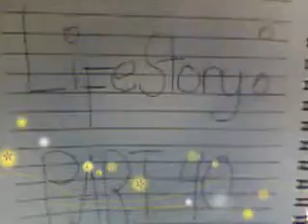LifeStory : Justin Bieber love story [ part 40 ] ~** story in description box **~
~AFTER THE REHERSAL,THE OTHERS WENT TO WHEREVER WHICH LEAVES JUSTIN AND TERRY ALONE.they were having some conversation.~

Justin:you are the only one i love.i swear.
Terry:prove it.
Justin:okay whatever you say so.*grabs a stone and writes "Terry Deans" in wet concrete*
Terry:tss..thats how you prove that you love someone?
Justin:sorry.because if i love someone i appreciate the things that that someone would do for me.
why? do i need to shout out loud that i love you or buy you things to say that i truly love you?
dont you think its better if we grow old together and then once we do someday in that point of time you'lle see
your name written in this exact concrete? because like concrete,my love for you will never fade and dont you ever forget that.
Terry:*speechless for awhile then got finally got ahold of herself.* we should get to where the others are.
Justin:sure.
*Justin and Terry are now walking.*
Terry:justin..?
Justin:*looks at terry* hmm?
Terry:thanks..for that and..for everything that you've done for me *bows her head down*
Justin:*smiles and looks infront* your welcome.

aww..how sweet is that? :D